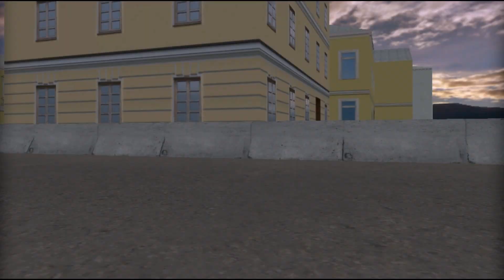Driver Syndicate - Southern California car chase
Creedence Clearwater Revival - Sweet Hitch-Hiker